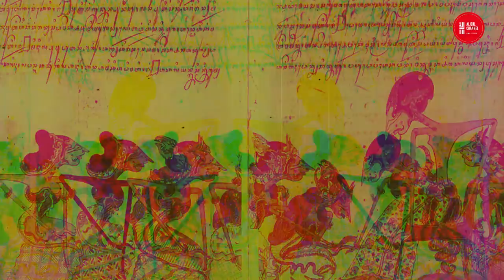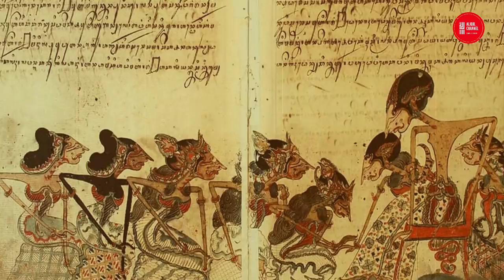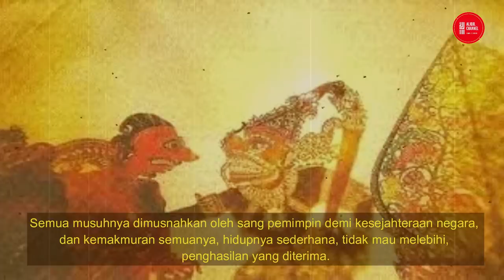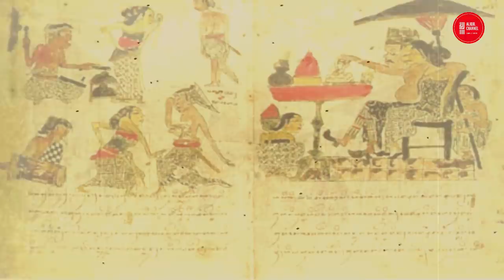MENGERIKAN MISTERI RAMALAN JAYABAYA - RONGGO WARSITO TAHUN 2021! ZAMAN KALASUBA KEJAYAAN NUSANTARA!!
SIMAK SAMPAI HABIS!!!

Di pembuka tahun 2021, bencana wabah serta beragam hal yang tak di inginkanpun terjadi secara beruntun di bumi Nusantara. Benarkah itu tanda kehidupan di tahun 2021 akan se-mengerikan bencana itu? Ataukah sebaliknya 2021 merupakan gerbang masuknya Zaman Kalasuba. Awal zaman pencerahan? perubahan dari zaman kalabendu yang banyak kesedihan ke zaman Kalasuba yang lebih baik. tidak ada penjahat, semuanya sudah bertobat, takut dengan kewibawaan sang pemimpin yang sangat adil dan bijaksana?

Lantas seperti apakah sejatinya zaman kalasuba, beserta-ciri ciri yang dimaksutkan?
Awal tahun 2021 telah kita tapaki. Sebagaimana lazimnya pergantian tahun, maka prediksi dan ramalan menyertai pergantiannya. Itu karena saban manusia pasti punya harapan. Dan saban insan pasti punya keraguan terhadap tahun yang akan ditapaki.

Mengawali tahun 2021, berbagai bencana wabah datang silih-berganti. Gelombang tinggi terjadi di lautan. Banjir menggenangi daratan. Tanah longsor menelan jiwa terjadi di banyak daerah. Dan gunung yang banyak yang mulai, memuntahkan laharnya.

Dalam kosmologi Jawa dikenal tiga skenario besar sebagai gambaran zaman yang akan dilalui umat manusia, terutama yang hidup di Nusantara. Pertama adalah Zaman Kalabendu yang identik dengan kekelaman. Zaman ini segala kehidupan kacau. Yang menikmati kekacauan itu hanya satu kelompok, yaitu penguasa.

Yang kedua adalah Zaman Kalatidha, zaman transisi. Ini tergambar dalam karya Raden Ngabehi Ronggowarsito yang mengurai tentang kehidupan pribadinya di era kepemimpinan raja yang mencurigainya. Intrik dan fitnah menggeliat, dan itu menempatkan sang pujangga dalam situasi yang sulit.

Sedang yang ketiga adalah Zaman Kalasuba, zaman yang memberi harapan, zaman gemilang. Di zaman ini kehidupan mulai tertata. Peri-kehidupan dan keadilan mengemuka. Para durjana terseok-seok hidupnya. Dan saat itulah Era yang disebut sebagai ‘keleme gabus, kambange watu item’ setapak demi setapak terbukti. Orang baik mulai tampil sebagai pemimpin. Dan yang bejat mulai tersingkir.

Memasuki zaman menuju harmoni jagad itu kehidupan tak langsung tenteram tanpa dinamika, terutama politik. Sebab para durjana yang mulai tersingkir itu akan melakukan perlawanan. Dengan kuasa dan seabreg harta yang dipunya akan menggalang kekuatan agar kembali berkuasa. Itu menimbulkan suasana panas, bahkan bisa sampai chaos.

Di tengah kecaggihan teknologi informasi, serat dan jangka juga tidak luput dari penyimpanan interpretasi. Ditambah apologia dari CC Berg, sejarawan Belanda yang menyebut serat tulisan para pujangga Jawa adalah sastra puja, serta van Akkeren yang menukil mistisisme Jawa, maka di jejaring sosial kini bertebaran serat-serat yang bernuansa provokasi.

Memahami serat tidaklah bisa hanya bersandarkan pada akal. Dibutuhkan rasa yang jernih, memboyong filosofi ‘ngelmu kuwi kanthi laku’, ajar itu dijalani. Ini bersifat surealistis, seperti yang diungkap Mangkunegara IV dalam Wedhatama yang menghasilkan simpulan, urip sak derma ngelampahi. Hidup itu sekadar menjalani. Hening tanpa pretensi. Tapi bagaimana melihat tabir di balik itu?

Dari hening itulah terbentang jawaban. Hati bisa merasakan. Dari sini jawaban itu menyiratkan, bahwa tahun 2021 adalah gerbang menuju Zaman Kalasuba itu. Sebuah zaman yang pelan tapi pasti, azab Allah datang mengubur para durjana dan menaikkan derajat manusia yang istiqomah.

Sebagai manusia, kita selalu berharap kehidupan berjalan tenang, tenteram dan damai. Sebagai bangsa kita juga berharap Nusantara gemah ripah, makmur dan sejahtera. Untuk itu prediksi ini tempatkan seperti itu. Sebagai doa untuk kebahagiaan seluruh rakyat negeri ini.

Mari kita simak selengkapnya hanya di Aliqul Channel.

5. R.M. Mangkudimedja. 1979. Serat Pararaton Jilid 2. Jakarta: Departemen Pendidikan dan Kebudayaan, Proyek Penerbitan Buku Sastra Indonesia dan Daerah
6. Slamet Muljana. 2005. Menuju Puncak Kemegahan (terbitan ulang 1965). Yogyakarta: LKIS
7. Sawega, Ardus M (6 April 2002). Peran Kebudayaan Tan Khoen Swie [The Cultural Role of Tan Khoen Swie]. Kompas (in Indonesian). Archived from the original on 31 January2021